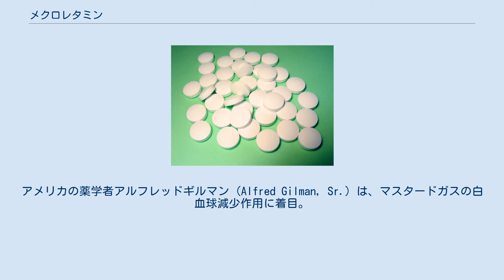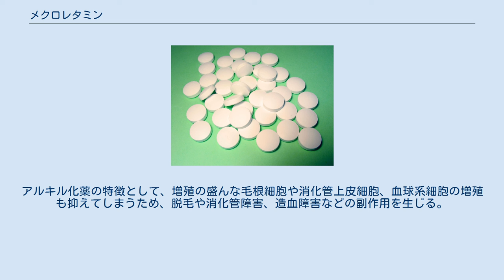メクロレタミン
メクロレタミン（mechlorethamine、INN: chloromethine、優先IUPAC名: 2-クロロ-N-(2-クロロエチル)-N-メチルエタン-1-アミン）は、ナイトロジェンマスタードと呼ばれるマスタードガスの硫黄原子を窒素に置き換えた有機化合物の一種。
HN-2とも呼ばれる。
アルキル化作用を持ち、抗がん剤として使われた。
 第二次世界大戦中の1940年代前半、マスタードガスの医学への応用が研究されていた。
アメリカの薬学者アルフレッドギルマン (Alfred Gilman, Sr.) は、マスタードガスの白血球減少作用に着目。
1942年に、マスタードガスの類縁体であるメクロレタミンを末期悪性リンパ腫の患者に投与したところ、一時的ではあったものの腫瘍が劇的に縮小した。
後年には、ナイトロジェンマスタードを改良したシクロホスファミドやメルファラン、ブスルファンなどのアルキル化薬が開発された。
 DNAおよびDNA結合タンパク質の特定の部位をアルキル化し、立体構造を破壊して細胞分裂を止める。
アルキル化薬の特徴として、増殖の盛んな毛根細胞や消化管上皮細胞、血球系細胞の増殖も抑えてしまうため、脱毛や消化管障害、造血障害などの副作用を生じる。